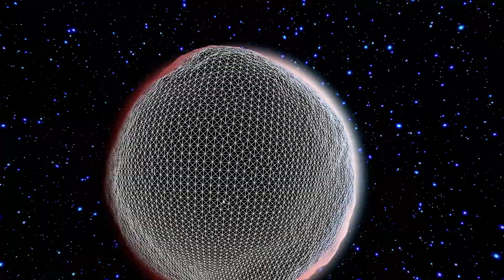Planet LOD Optimization Progress - Unity 3D - Space Graphics Toolkit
Just a quick video showing off the optimizations made to the SgtTerrain component (planet LOD) in SGT. This will be part of the next version.